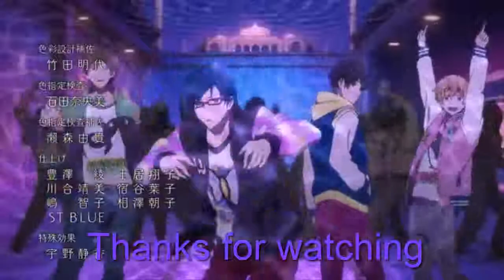[Crack] - Free! Iwatobi Swim Club - Episode 4 (S01E07)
Dnešní crack je snad nejdelší, co zatím na mém kanále byl,, Snad jsem tím urovnal minulý dál, který byl o 2 minuty kratší.

-Campo